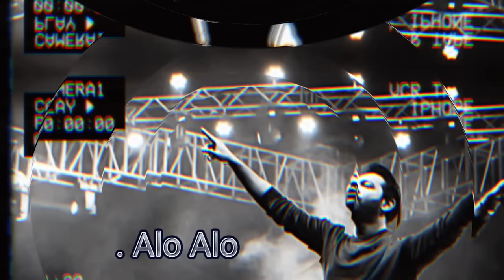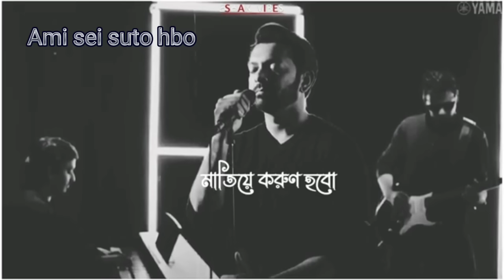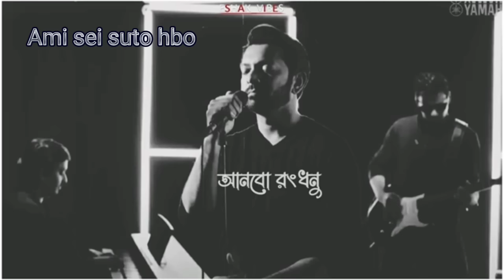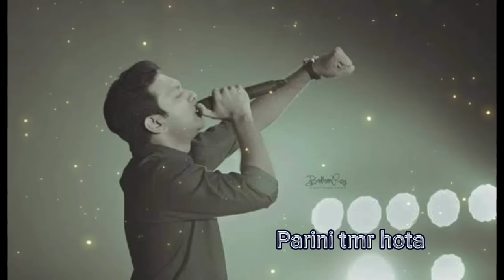7 Bangla lofi part-3 (Rivers+slowed) tahsan special 💝study/drive/pain/feel/alone/journey song#tahsan